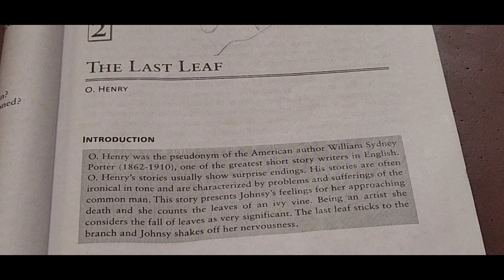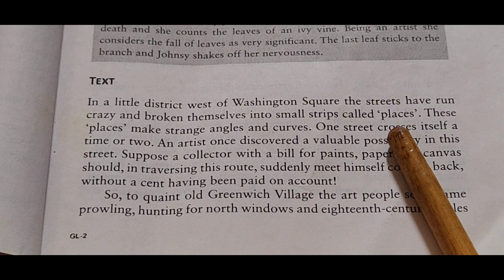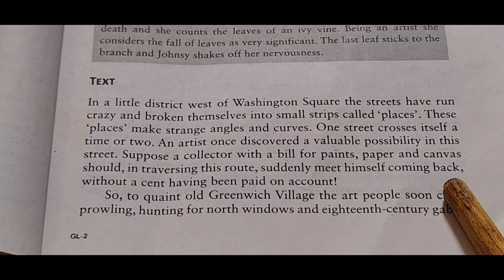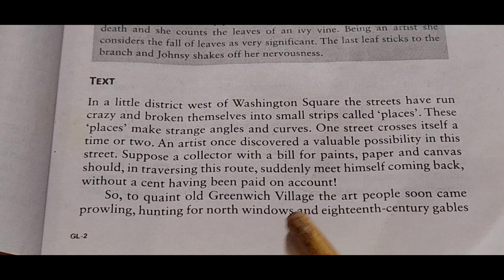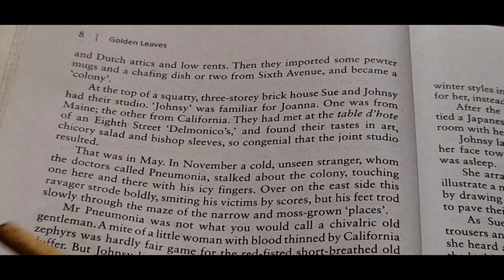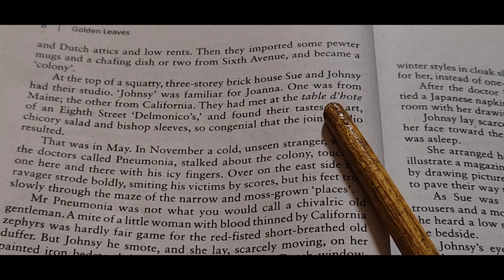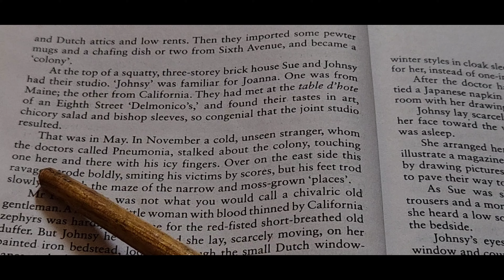AEC-English | CU new syllabus || 2nd Sem Compulsory English ||The Last Leaf bengali translation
Calcutta university new syllabus || 2nd Sem Compulsory English ||The Last Leaf bengali translation  first Part
The Last Leaf by O. Henry Bengali meaning